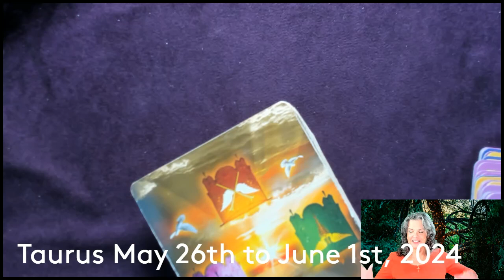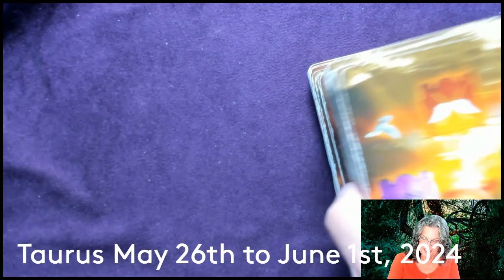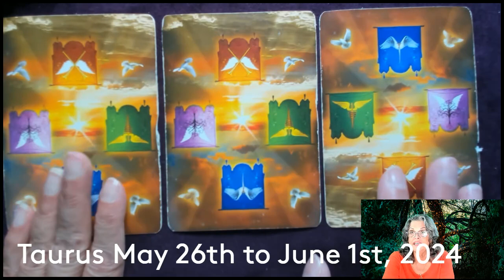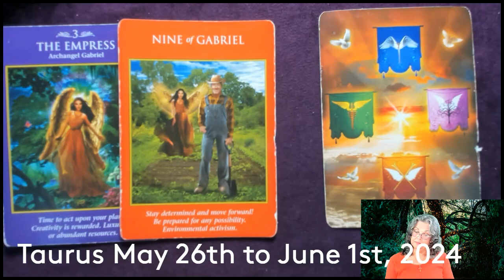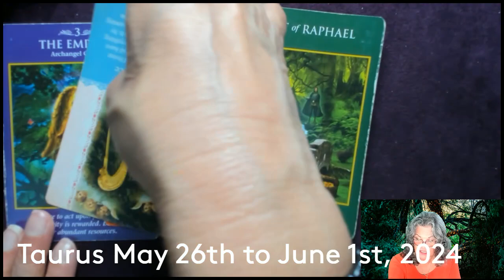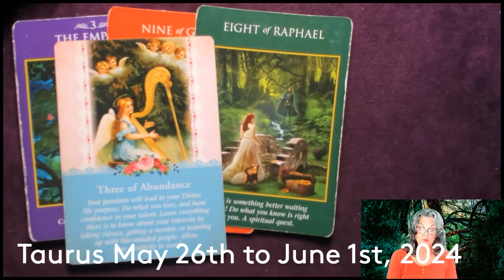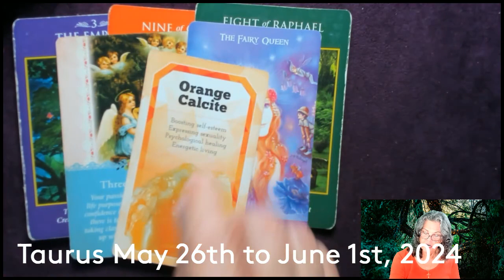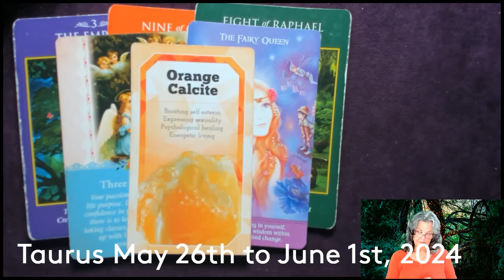Taurus May 26th to June 1st, 2024 Remember! Look At the Big Picture!